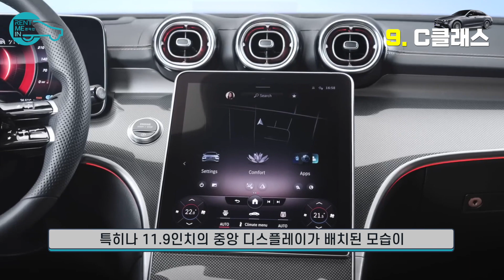2023년 수입차 판매량~ 이게 1위라고?? 오우~!